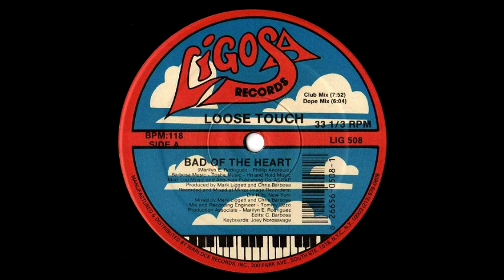Loose Touch - Bad Of The Heart (Club Mix) (1988)